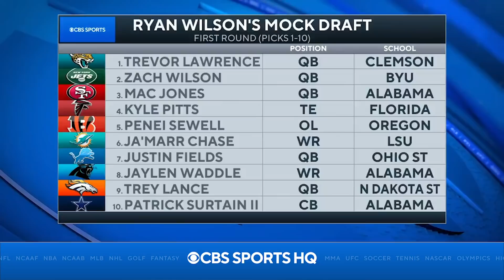Is it possible the Jaguars DON'T draft Trevor Lawrence? [2021 NFL MOCK DRAFT] | CBS Sports HQ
Our NFL Draft expert Ryan Wilson breaks down his recent 2021 NFL Mock Draft.